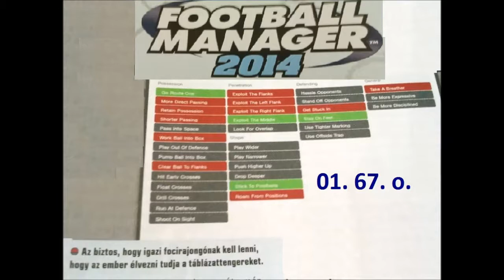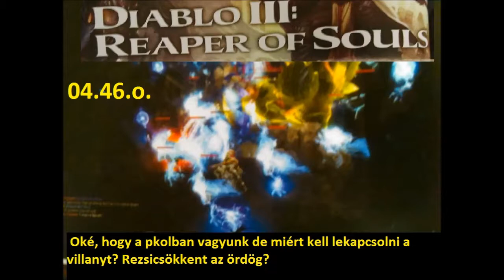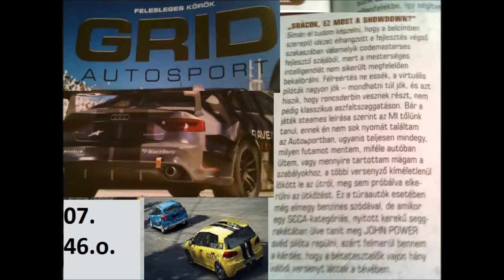Best of 2014 PC Guru képaláírások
Az elmúlt 2014-es év legjobb PC Guru képaláírásai személyes véleményem alapján. Előfordulhat hogy más nézőknek más nyerte el a tetszését nyugodtan leírhatjátok kommentbe. Remélem tetszik a videó :)